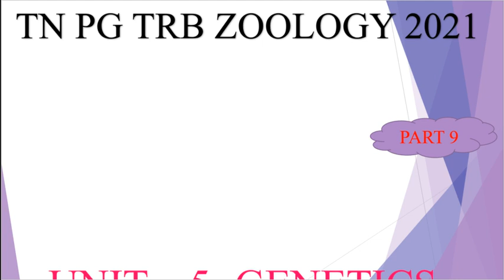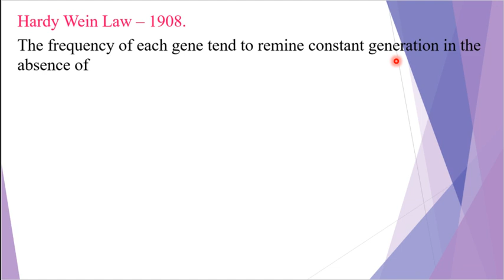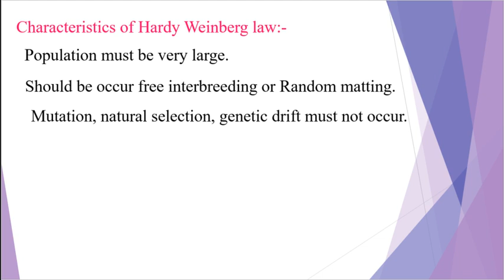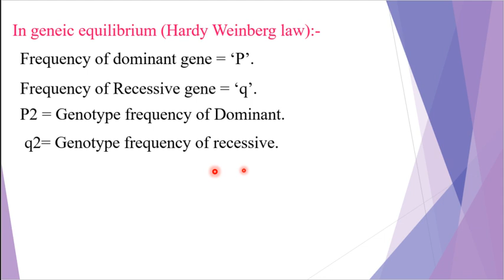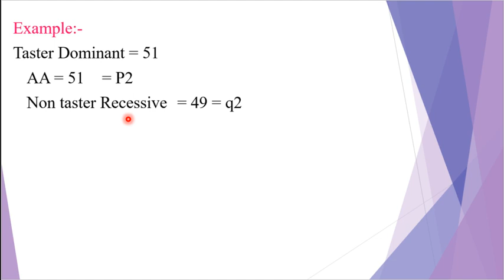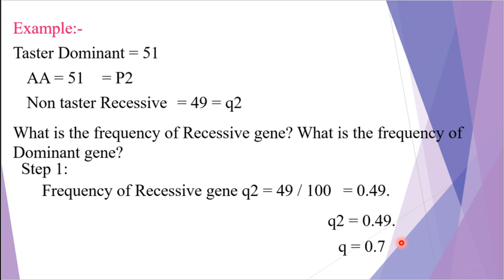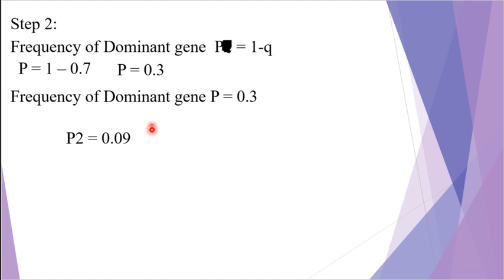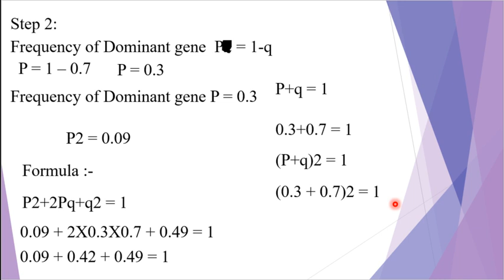TN PG TRB ZOOLOGY UNIT -5 GENETICS - HARDY WEINBERG LAW IN BIOLOGY TAMIL BY SASIKALA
TN PG TRB ZOOLOGY UNIT -5 GENETICS - HARDY WEINBERG LAW IN BIOLOGY TAMIL BY SASIKALA TEACHS ABOUT BIOLOGY IN TAMIL VERY CLEARLY AND SIMPLE WITH PICTURISED MANNER.